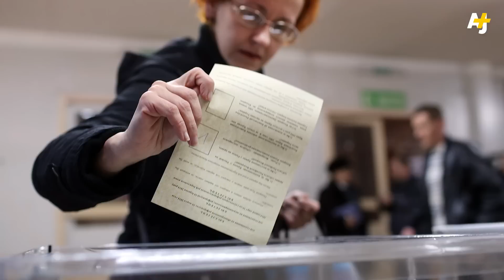Why The UN Can't Get Anything Done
Leaders from around the world gather every year for the United Nations General Assembly. But the strong arm of the organization, the UN Security Council, has problems getting things done. Here's why.